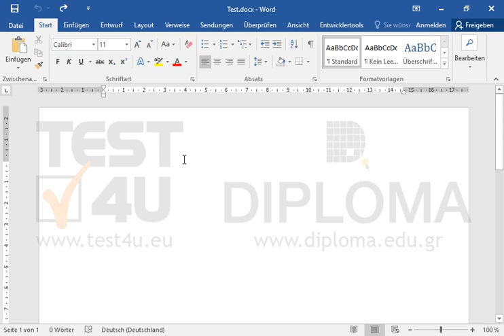Fügen Sie ein Nur-Text-Inhaltssteuerelement ein, das mehrere Absätze erlaubt. Verwenden Sie die...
Fügen Sie ein Nur-Text-Inhaltssteuerelement ein, das mehrere Absätze erlaubt. Verwenden Sie die Formatvorlage Überschrift 1 für die Formatierung des Textes, der in ihm geschrieben steht.Möchten Sie mehr. Laden Sie das TEST4U demo herunter